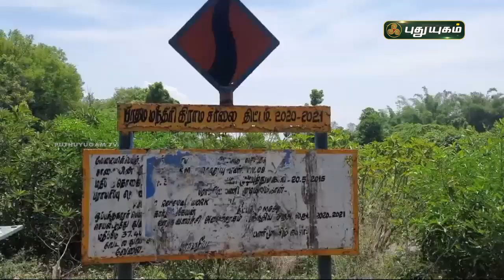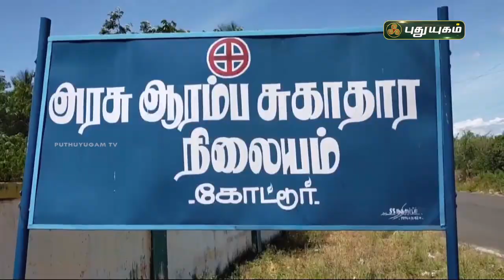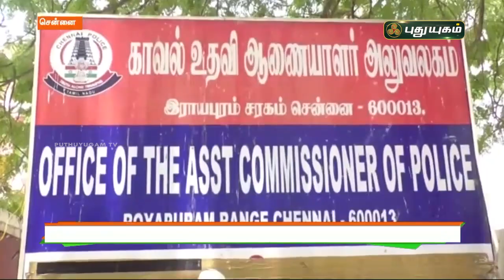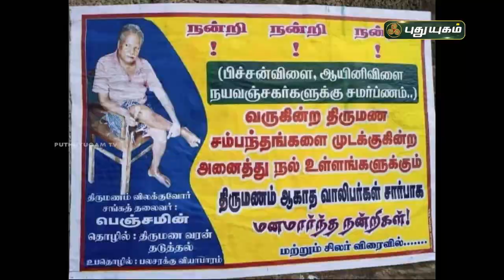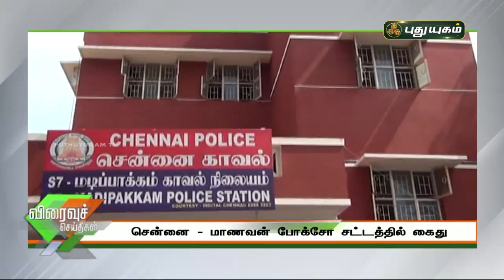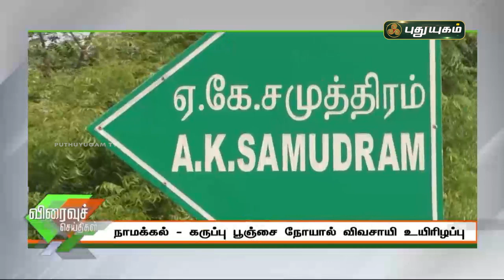புதுயுகம் விரைவுச் செய்திகள் | 1 PM Speed News | 08/07/2021